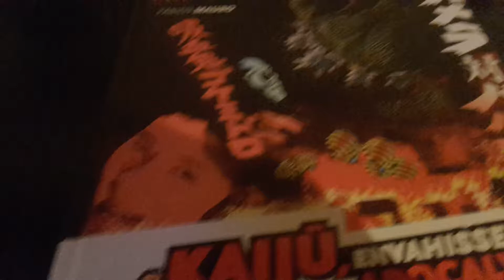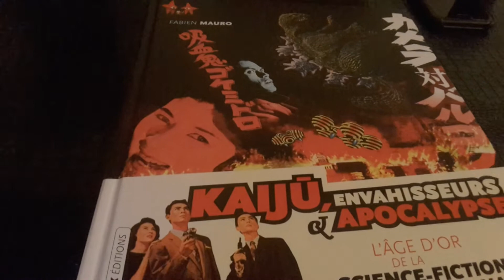ces deux kaijus reviendron dans godzilla singular point 2021